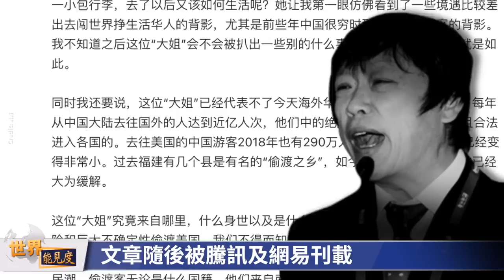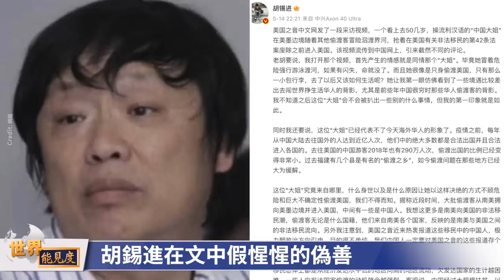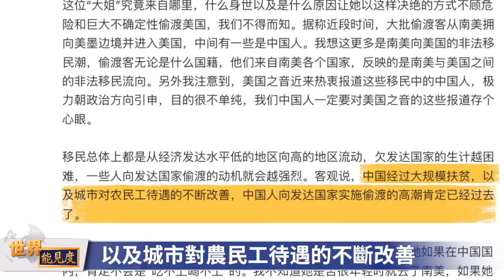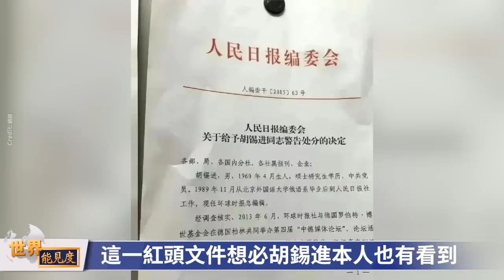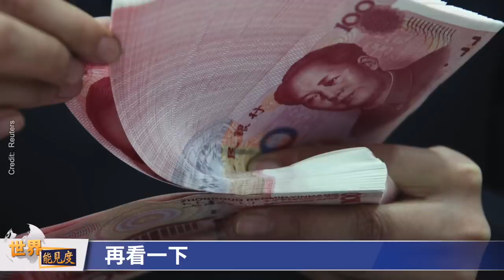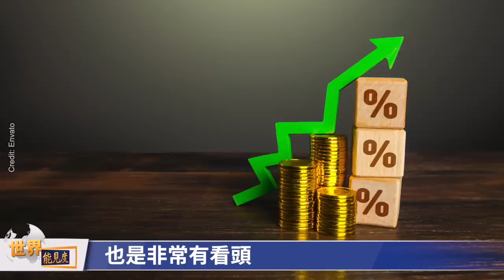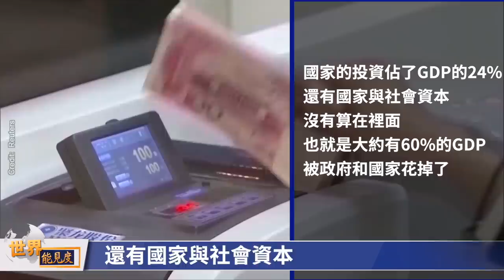習近平沿襲的中國模式必將終結中共政權 胡錫進發文嗆女子泅渡界河 網易轉載又刪 為何「潤」了！下一代不做中國人